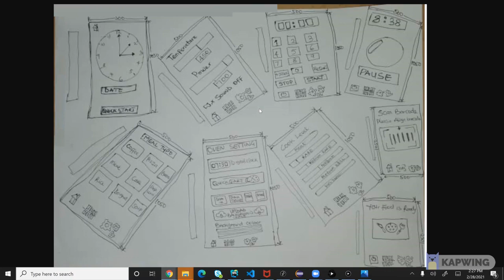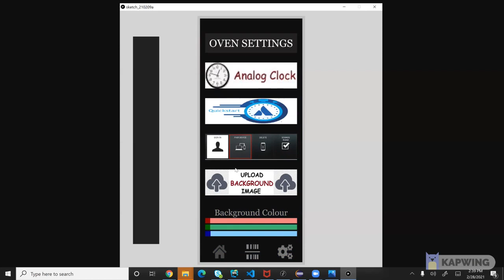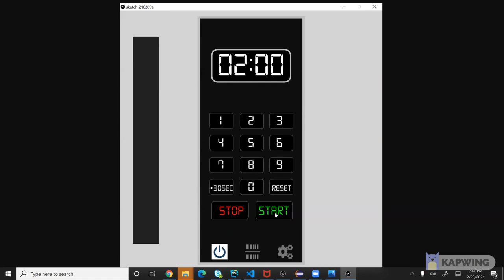Microwave Interface Video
Proposed Future Microwave Interface